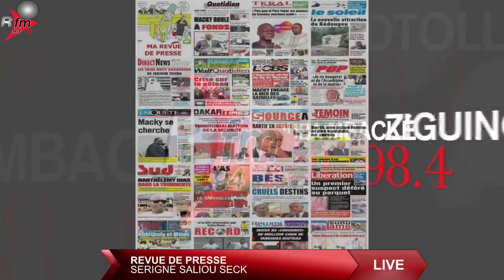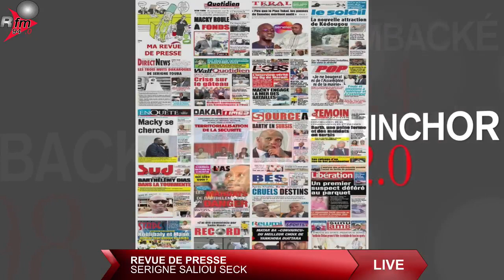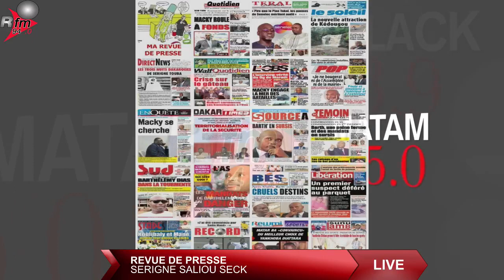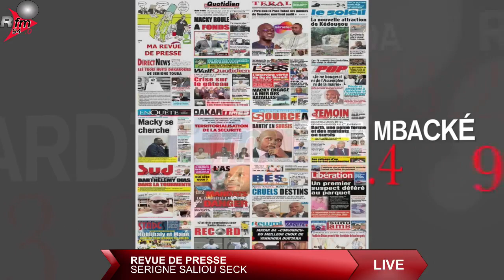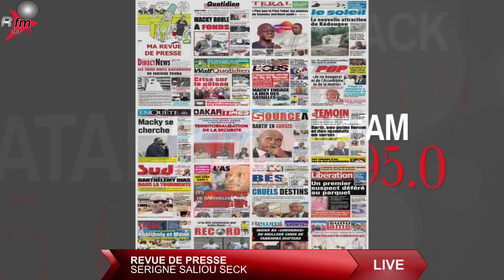Revue de presse (wolof) RFM - Pr : SERIGNE SALIOU SECK - 23 septembre 2022